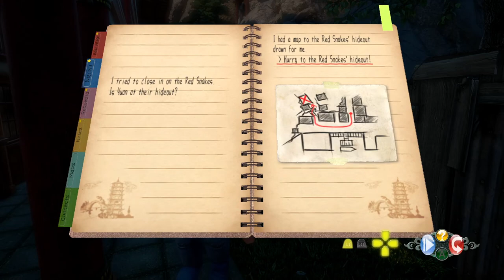Shenmue III [18] Kung Funeral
I love to tear an enemy apart and lose in a cutscene two times in a row.

I'm ready for this game to end. Two hours ago. Getting anywhere in Niaowu is a chore. Maybe if they opened that big gate too, but it's just not fun. And it's all shops! Where do people actually live?

I should take a break from this, but I want to give Death Stranding a go, and I'm worried that if I pick that up, I won't come back to this.